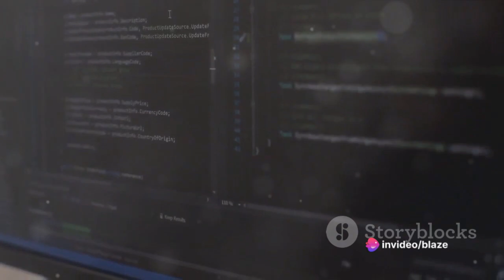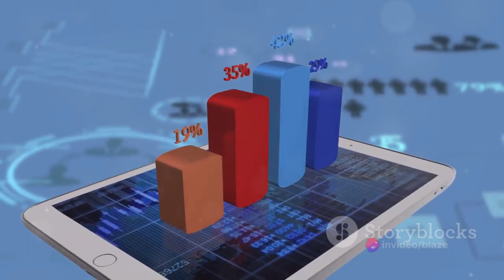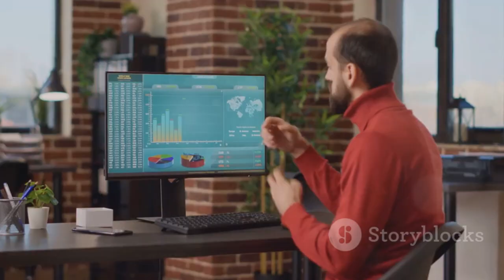Money in Gaming Riches